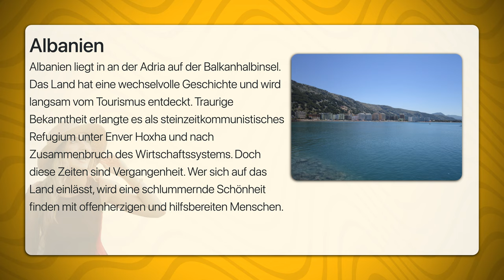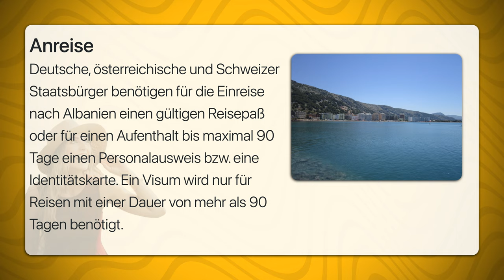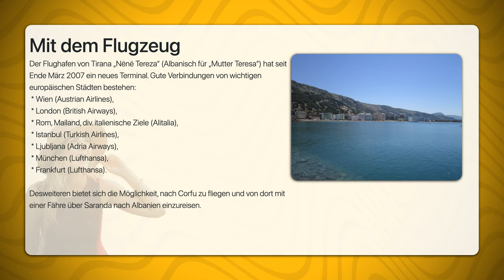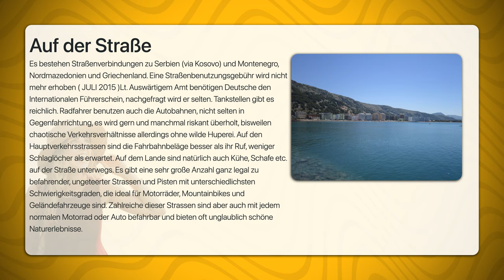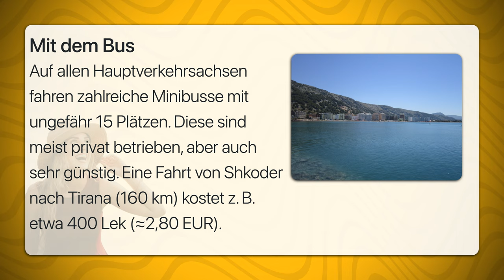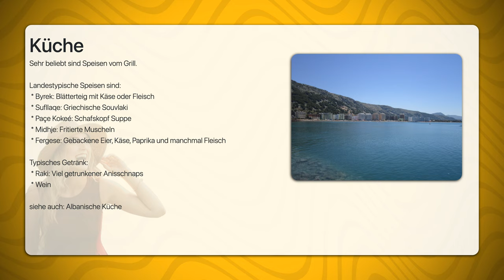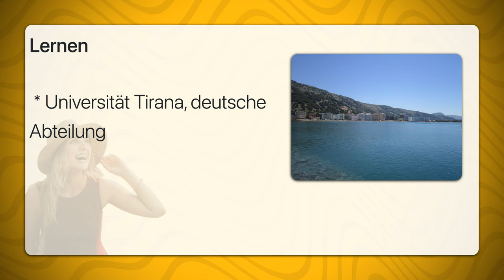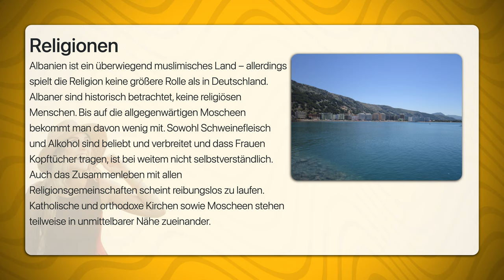Albanien | Travel Tipps | Reiseführer Deutsch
Albanien liegt in an der Adria auf der Balkanhalbinsel. Das Land hat eine wechselvolle Geschichte und wird langsam vom Tourismus entdeckt. Traurige Bekanntheit erlangte es als steinzeitkommunistisches Refugium unter Enver Hoxha und nach Zusammenbruch des Wirtschaftssystems. Doch diese Zeiten sind Vergangenheit. Wer sich auf das Land einlässt, wird eine schlummernde Schönheit finden mit offenherzigen und hilfsbereiten Menschen.

 * Nordalbanien: ländliche Gegend, gut für Wanderungen
 * Mittelalbanien – Vom Shkodrasee im Norden bis nach Vlora im Süden erstreckt sich eine zum Teil nur wenige Kilometer breite Schwemmlandebene entlang der Küste, die sich in Mittelalbanien zur großen Myzeqe-Ebene ausdehnt.
 * Südalbanien: Hier befinden sich die Haupt-Ferienorte für Strandurlaub